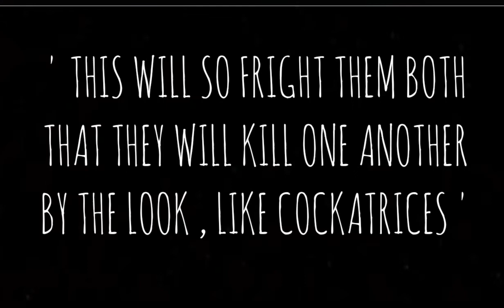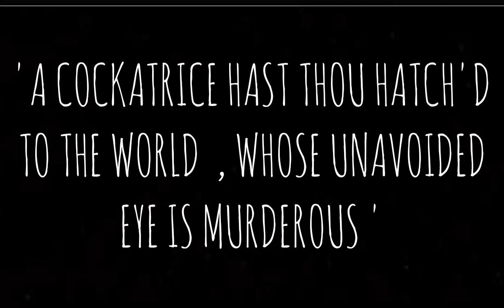LEGENDARY MONSTERS OF MYTH | A SHORT DOCUMENTARY |dark dreams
documentary history truestories - we tell the story of the demon beast of antiquity, the cockatrice which appears way back to the 14th century right up to the present day. don't forget to like and subscribe.
Here at DARK DREAMS we create one off documentaries that tells the stories about amazing places and fascinating buildings.